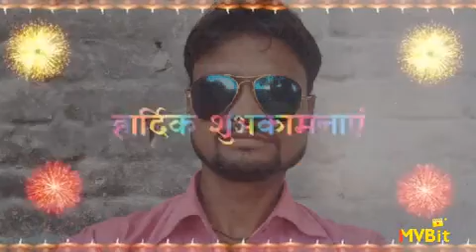हैप्पी दिवाली 2023